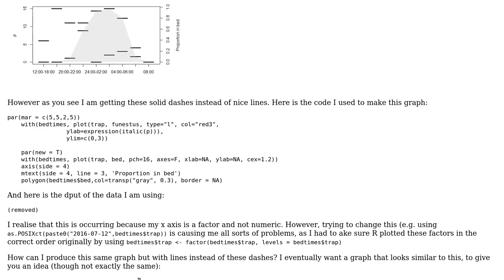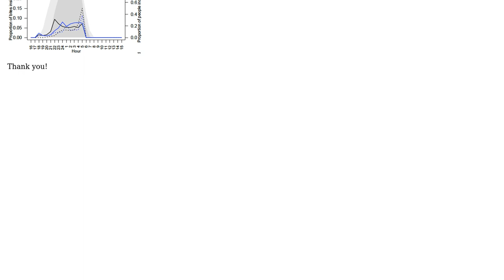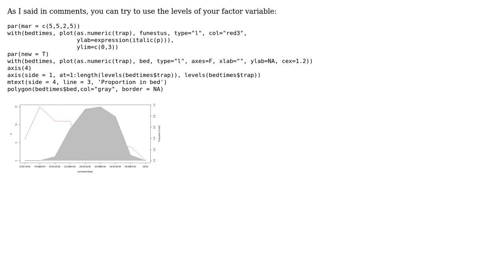Plotting line graph with factors in R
With thanks & praise to God, and with thanks to the many people who have made this project possible! | Content (except music & images) licensed under CC BY-SA | Music | Images & others | With thanks to user Samuel Harper user Cath and the Stack Exchange Network Trademarks are property of their respective owners. You are responsible for your own actions.